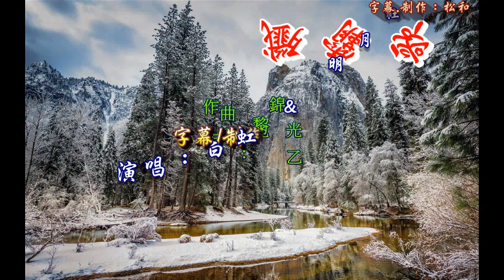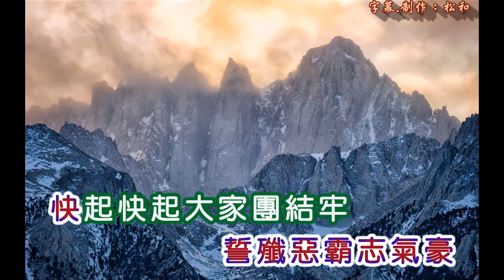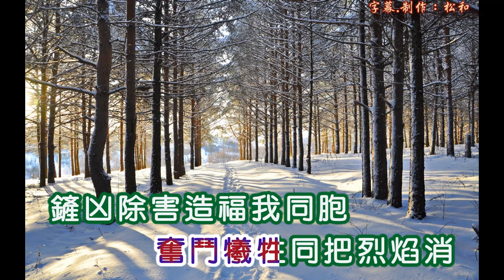白虹&明月社團體 ~ 殲霸歌